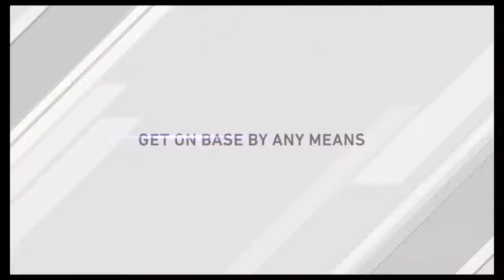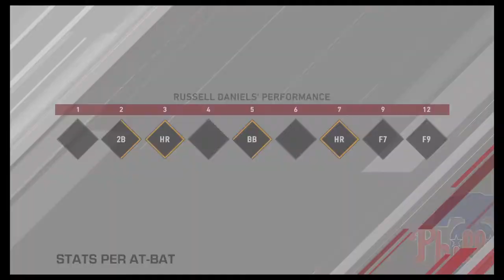MLB® The Show™ 20 vs. Miami Marlins